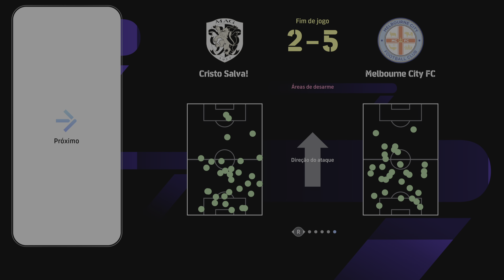eFootball™ 2025_ Liga eFootball 4ª Divisão: Gugato26 2 x 5 carlossydney